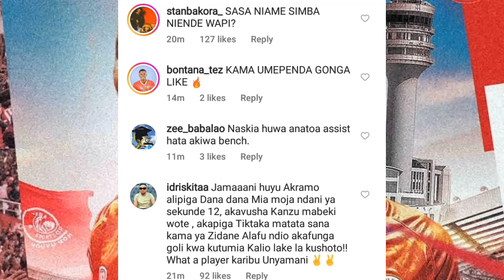Aubin Kramo :Asajiliwa Simba,Tizama uwezo wake ni balaa